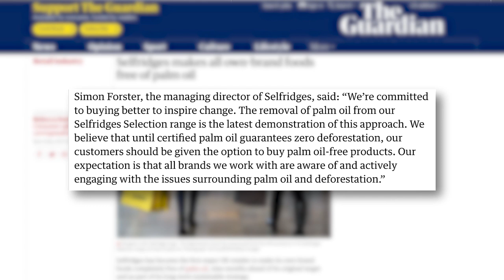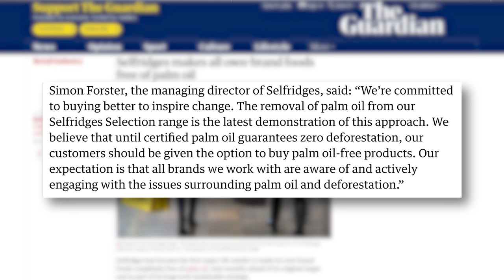Palm Oil Once Again Becomes Tarnished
Selfridges department store has become the first major UK retailer to make its own-brand of foods completely free of palm oil

In 1985 I met Phil Sokolof, a successful Omaha businessman who led the fight and spent over $15 million of his own money to warn consumers about the risks of a high-cholesterol diet. In national newspaper ads he laid out the culprits and singlehandedly forces many CPGs and fast food chains to alter their recipes. One of those ingredients he warned about was palm oil.

Palm oil producers funded a campaign to dispel the facts and remade the image of palm oil. Aside from those conservationists who fought hard against palm oil and its producers’ desecration of the rain forest and other land deforestations – until recently, many believed the hype and went back to using palm oil as it is inexpensive and easy to use in recipes and manufacturing.

All that is about to change.

Across the pond, and hopefully making its way to our shores, Selfridges department store has become the first major UK retailer to make its own-brand of foods completely free of palm oil, nine months ahead of its original target and as part of its long-term sustainable strategy.

The upmarket department store is poised to announce that the nearly 300 products in its Selfridges Selection range on sale in its food halls – including chocolates and biscuits – are free of palm oil, along with its own-label cakes and mince pies for Christmas this year.
Palm Oil is currently found in more than half of all supermarket products, from foods such as bread, pastry, biscuits, cereal and chocolate, to household items such as soap and detergent.
Simon Forster, the managing director of Selfridges, said: “We’re committed to buying better to inspire change. The removal of palm oil from our Selfridges Selection range is the latest demonstration of this approach. We believe that until certified palm oil guarantees zero deforestation, our customers should be given the option to buy palm oil-free products. Our expectation is that all brands we work with are aware of and actively engaging with the issues surrounding palm oil and deforestation.” In January the online supermarket Ocado launched a palm oil-free “aisle”, listing more than 5,000 branded items free from the oil, ranging from bread and cereal to spice mix and shampoo.